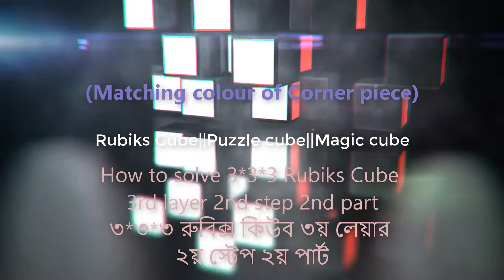How to solve rubiks cube | 3 x 3 cube 3rd layer | last part in bangla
How to solve rubiks cube | 3 x 3 cube 3rd layer | last part where we match the color of the corner pieces.

কর্নার পিস উল্টানো :
এই স্টেপে এই ১৬টি মুভ সিকোয়েন্সের সাথে সাথে বামদিকের কর্নারপিস ক্লকওয়াইজ আর, বামদিকেরটা এন্টিক্লকওয়াইজভাবে ঘুরবে। তবে পিসগুলোর অবস্থানের পরিবর্তন হবে না।(অনেকটা পৃথিবীর নিজ অক্ষের উপর ঘুরার মত;) ) আর শুধু ফ্রন্ট লেয়ারের পিস দুইটা ঘুরবে; অন্য দুইটা স্থির থাকবে।
B  U  B’  U  B  U’  U’  B’

🛑Copyright to - Tube Library © & Zubair Mohammad

⚠️Do not use this Video &Audio Element without our permission.

You made it to the bottom, traveler! 🥰🥰! So proud of you 💛💚❤